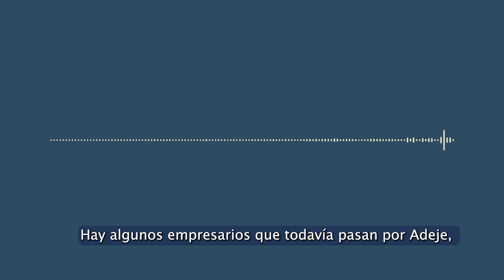Audio 3 (corrupción PSOE) | Desvelan pagos de empresarios para financiar al partido